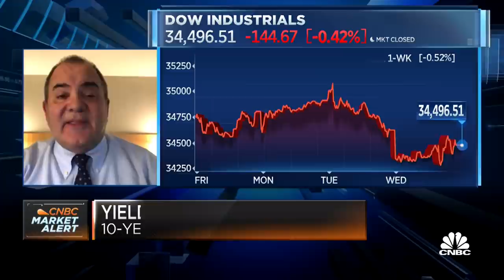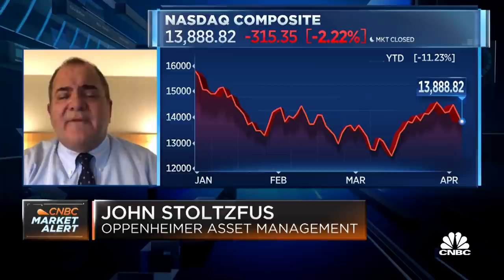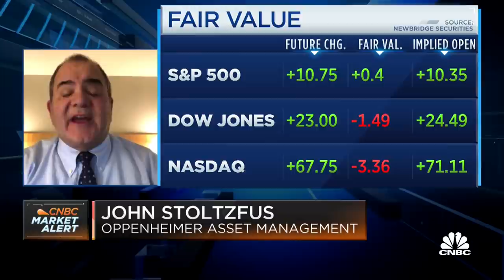It's quite normal for the market to react adversely as the Fed begins a tightening cycle: Stoltzfus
Oppenheimer's John Stoltzfus discusses whether the market is overreacting to the Fed's more aggressive tightening policy, and what sectors offer some safety.